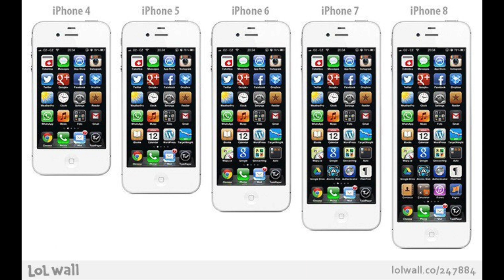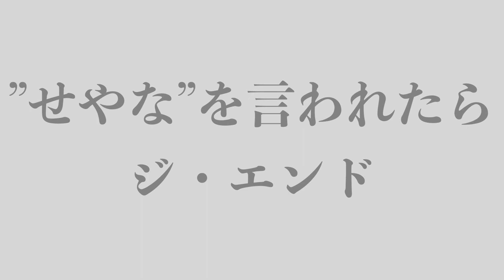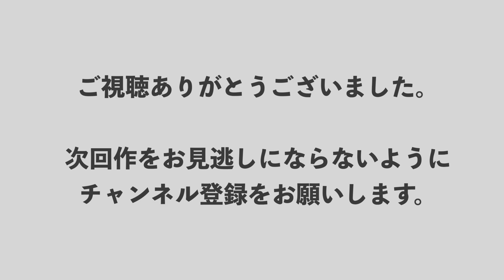【爆笑20選】面白画像 パート3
たくさんの方から投稿頂いたこの世にあるおもしろい画像を厳選した紹介動画！
思わずクスッと笑ってしまったらいいね！押してくださいね😄